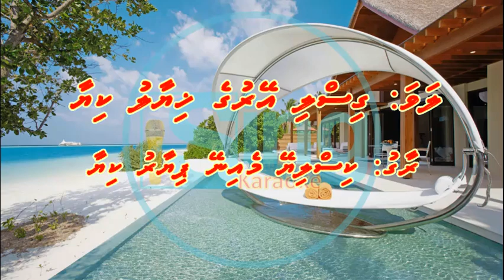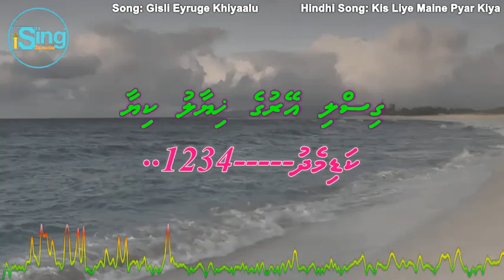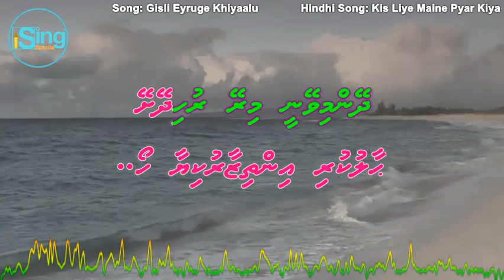Gisli Eyruge Khiyaalu (F-SOLO) - Hindhi Song: Kis Liye Maine Pyar Kiya - iSing Dhivehi Karaoke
Song: Gisli Eyruge Khiyaalu (F-SOLO) iSing Dhivehi Karaoke
Singer: Fathmath Rauf
Lyrics:

Song: Kis Liye Maine Pyar Kiya
Movie: The Train (1970)
Starcast: Rajesh Khanna, Nanda, Helen & Madan Puri
Singer: Lata Mangeshkar
Music Director: R.D Burman
Lyricist:
Producer: Rajendra Kumar & Ramesh Behl